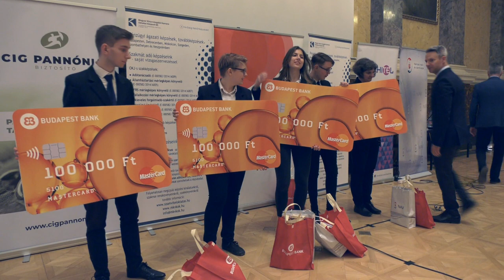Interjú a 2018. évi győztes csapat tagjaival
A PénzSztár idei nyertesei, Molnár Bence, Fregán Doroti, Mészáros Péter, Gergály Anna és felkészítő tanáruk, Rinfel Mónika a döntő után adtak interjút, amelyben elmesélték, hogyan készültek a megmérettetésre, és melyek voltak számukra a legnagyobb kihívások és a legemlékezetesebb pillanatok a verseny során.